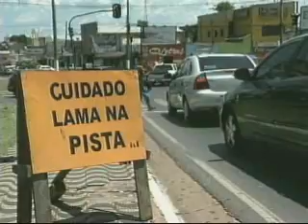SOLOS ESTUDO 24-02 JORNAL DE MATO GROSSO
OS MOTORISTAS QUE TRAFEGAM NA AVENIDA MIGUEL SUTIL, EM CUIABÁ, ESTAVAM DIANTE DE UM MISTÉRIO./ POR QUE TRABALHADORES ESTARIAM FAZENDO PERFURAÇÕES NOS CANTEIROS CENTRAIS DA AVENIDA?/ NÓS FOMOS ATRÁS PARA CONTAR PRA VOCÊS.//

OFF

LAUDELINO MORAES
sondador

imagens
IGNÁCIO ROMAN

DANIELA PAES
moradora

DANIEL MARTINS
morador

OFF

ROBERTO DE OLIVEIRA
motorista

ITAMAR PERENHA
Cuiabá

ANTONIO SILVELINO
chefe de sondagem

PRODUÇÃO
MAURICIO DELAPEINE

EDIÇÃO
ADELTO MARIO

CARLOS BRITO
diretor de Infraestrutura da AGECOPA